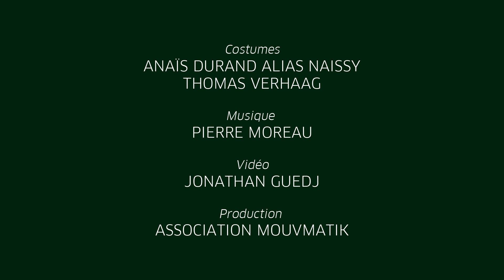Z'uP_Electro Street_Teaser 19.11.14